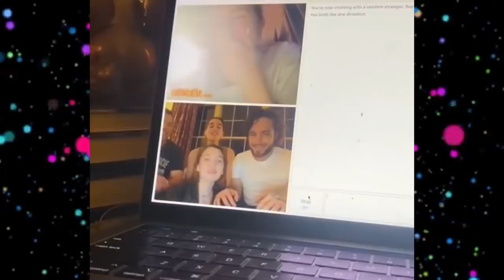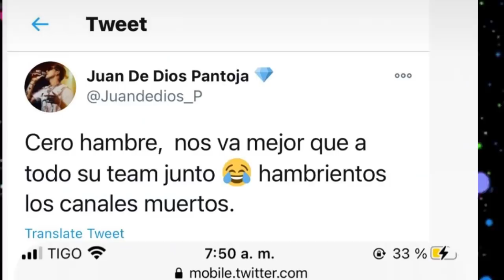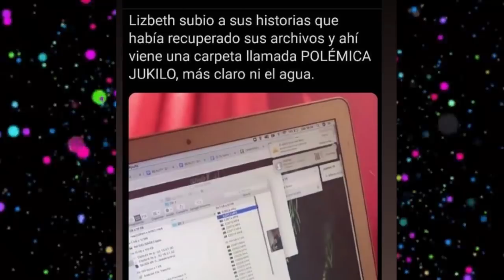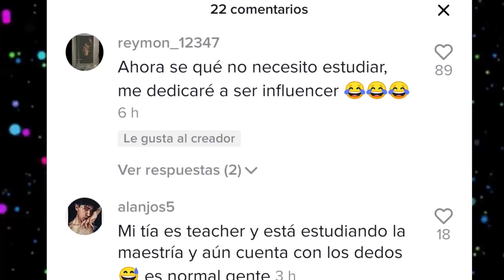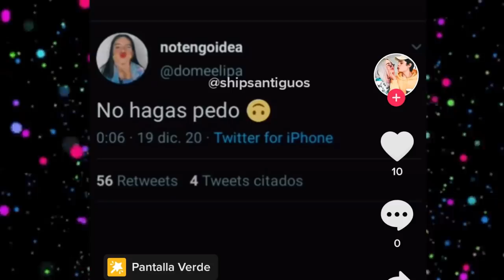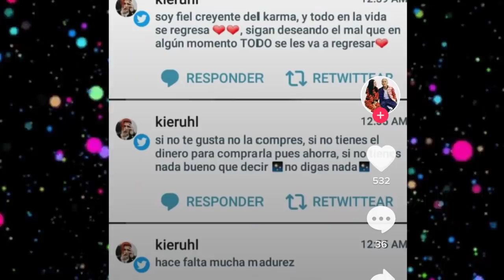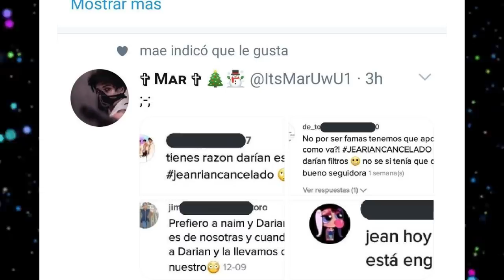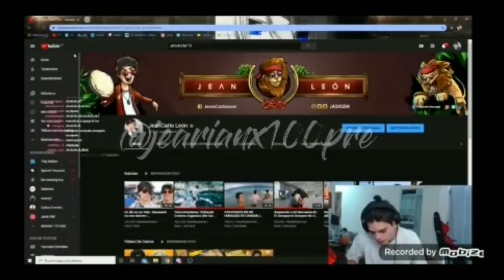CHISMESUMO#61 JEARIAN se confirma / ROD celoso armando lío / LIAM sorprende en OMEGLE / KUNNO heat